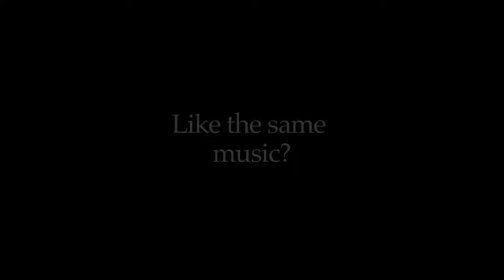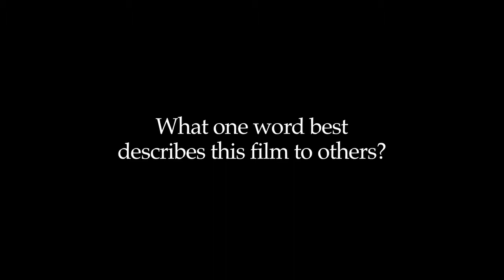Twins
A short film produced by Richard and Nick Houghton featuring the many sets of twins attending Cave City High School.